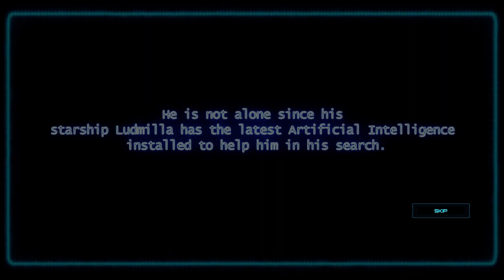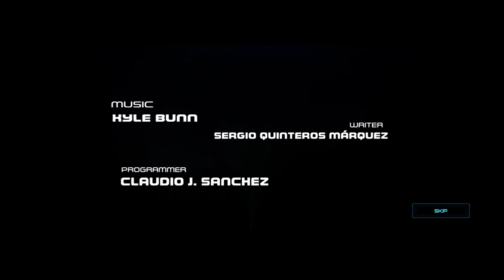FALCON 2166 Game Play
Save the land from the alien threat.
Destroy the ateroids and save the earth.

Amazon full version:

Salva a la tierra de la amenaza alienigena.
Destrye los ateroides y salva ala tierra.
Juega y Gana!

Para mas informacion y descargar el videojuego, visite nuestro sitio web